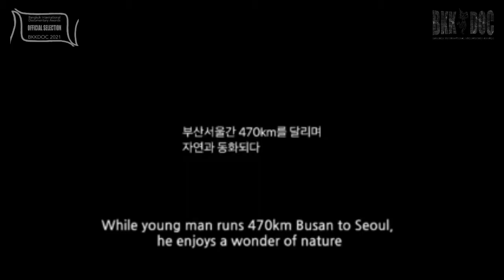Official Selection 2021 | Musoon, Across the Universe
Musoon, Across the Universe
by Seung-suk Nam/ Korea

Nominated for Best Travel Documentary

Overview:
How can we describe 27-year-old Musoon KWON? A part-time employee at a franchise store? A musician in a band? A boxer? Or unemployed? Musoon introduces himself in front of the camera. His family broke apart in the aftermath of the Asian financial crisis and he barely managed to graduate from college, but... Musoon says that his identity is not something that can be defined with a word or two. And he stands on the road one day. Musoon, Across the Universe is a visual record of an 11-day journey from Busan to Seoul by Musoon and his friend PARK Taewon, who run 470 kilometers between the two cities. Walking the distance is difficult enough, so why are they running? It is not an attempt to prove or accomplish something; rather, it is simply an act of propelling their body forward. On the road, Musoon and Taewon experience conflicts, get lost, enjoy nature, and meet new people. The film represents a walking of a street. And it represent not only the flow of a person's consciousness but also revelation of the Materiality. Arranging the scenes of their physical activities and interview in a rooftop apartment, director NAM Seung-suk paints an achromatic portrait of a youth who refuses to be easily defined. A small light that penetrates the darkness in the opening and the ending scenes leave a long afterimage for the viewers.